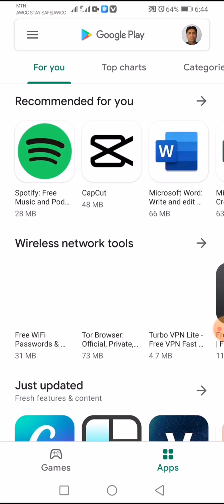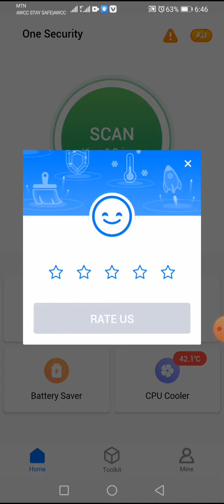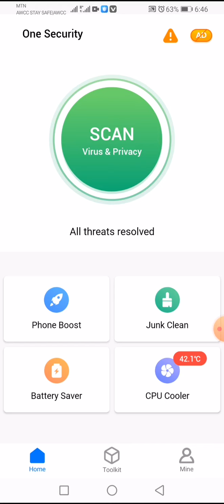Best Antivirus for Andriod 2021 | Best Antivirus for andriod Smartphone 2021|Top Andriod Antivirus